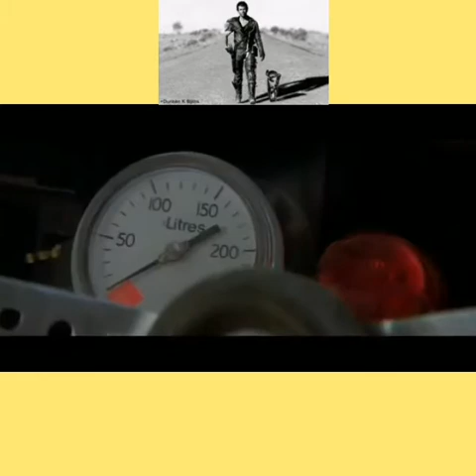Johnny Hallyday Voici,le monde 1974 (extrait du film Mad Max 2).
" Voici,le monde "est une chanson extraite de l'album " Rock'n'Slow ".
Rock 'n' Slow est le 18e album studio de Johnny Hallyday, il sort le 27 novembre 1974.
L'album est réalisé par Jean Renard.

Les images sont tirées du long métrage " Mad Max 2,le défi "
Mad Max 2 : Le Défi (Mad Max 2) est un film australien de science-fiction de George Miller, sorti en 1981.
Deuxième film de la série des Mad Max avec Mel Gibson dans le rôle de Max Rockatansky, il suit l'archétype du western : une communauté autonome exploite une réserve de pétrole et doit se défendre contre une bande de pillards. Max, marqué par le traumatisme de la perte de sa famille, redécouvre sa part d'humanité en décidant d'aider cette communauté.

Si ça vous plaît. Cliquez,sous la vidéo,sur le pouce👍 Merci !